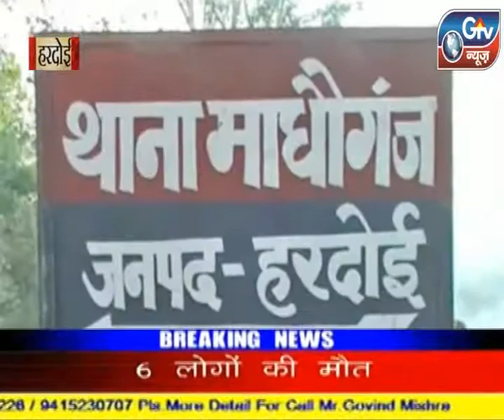हरदोई - में सौहार्द बिगाड़ने की कोशिश।